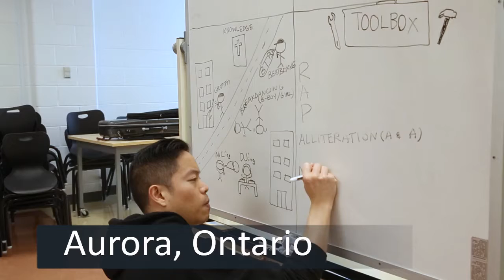Kaleidoscope in the Schools presents Infinitus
Kaleidoscope in the Schools brings professional performing arts to students in Aurora, Ontario from Kindergarden through to grade 4, at no charge to the students, parents, or schools.

The program is made possible through the generous support of the Town of Aurora, the Ontario Trillium Foundation, Jan Oudenes & Isobel Ralston, and annonymous donors.

The trio Infinitus presented in 4 school & workshop presentations in February 2020.